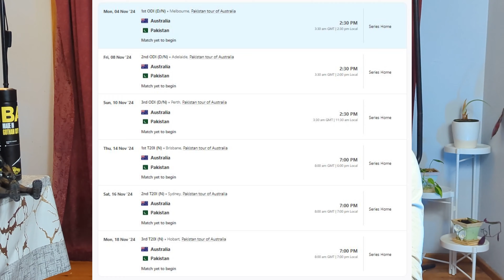Asia's Most Obvious Cricket Strategy - Global Cricket Update